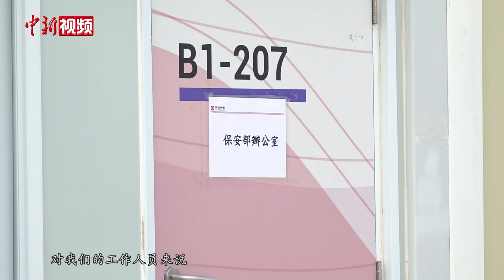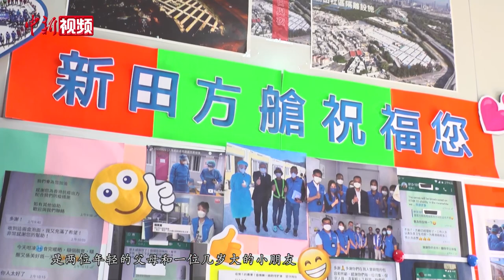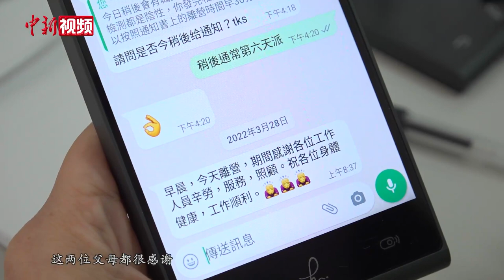香港“方舱”守护者：将心比己 点滴暖人心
香港第五波疫情持续数月，早前中央援建的首批六个社区隔离设施已交付使用，为染疫者提供一方可以隔离治疗的场所。位于香港元朗区的新田方舱医院于今年3月9日正式投入使用，超过650个隔离房间中最多可容纳2000多名隔离人士，运作至今已一月有余。一个多月来，隔离者来了又走，不变的是方舱的守护者，他们历时数十日坚守岗位，致力为隔离人士提供舒心的服务。